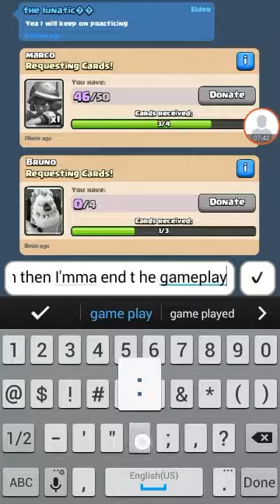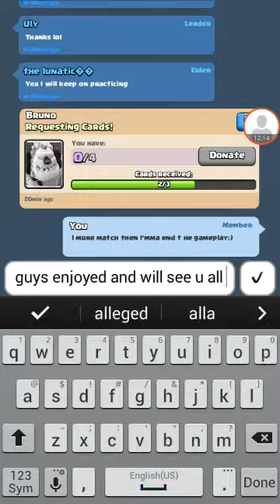I SUCK!!! [CLASH ROYALE #2]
I won once and lose twice... man i must be really terrible:(